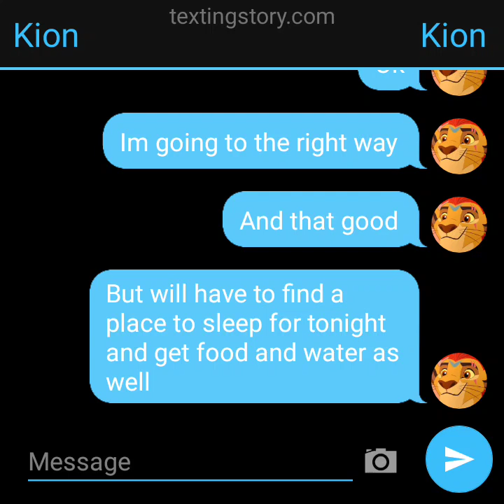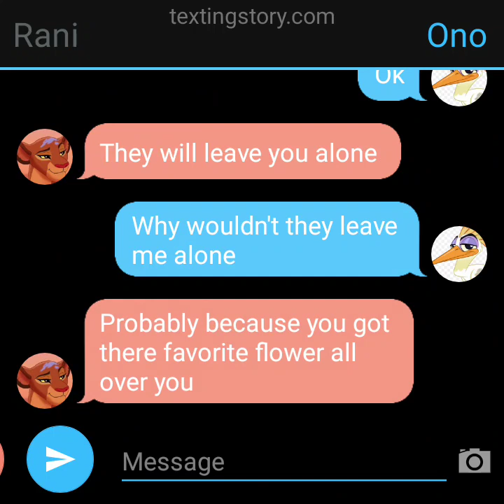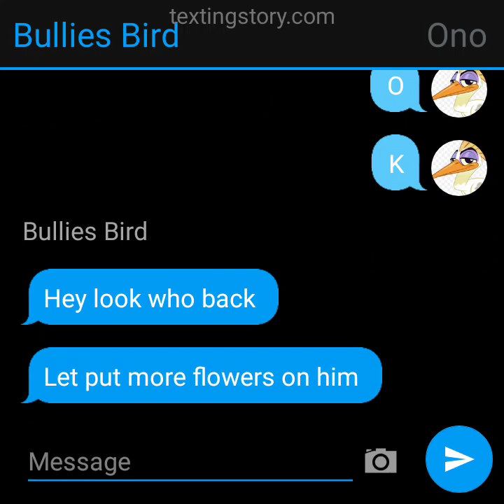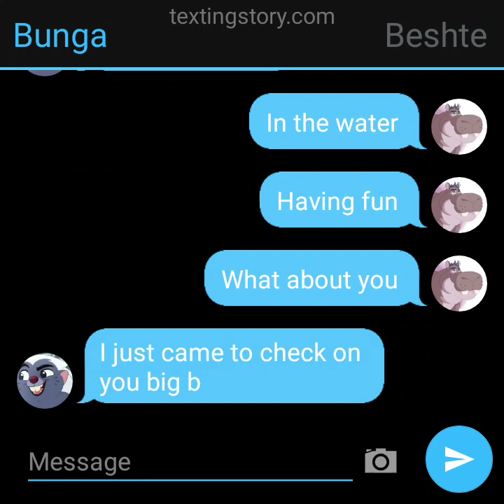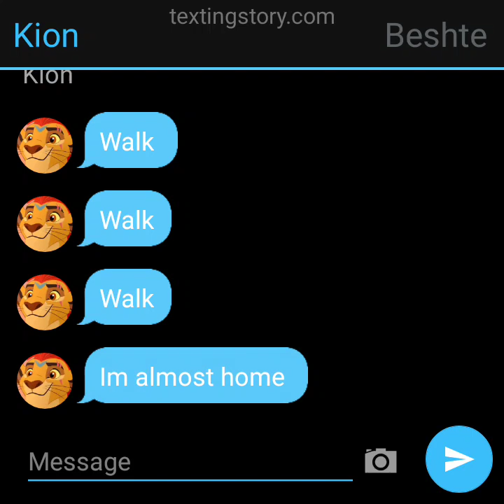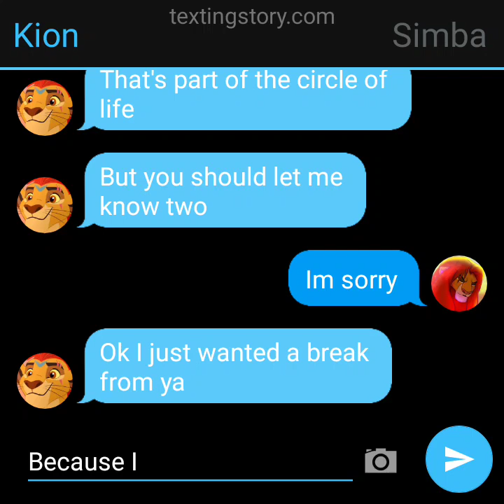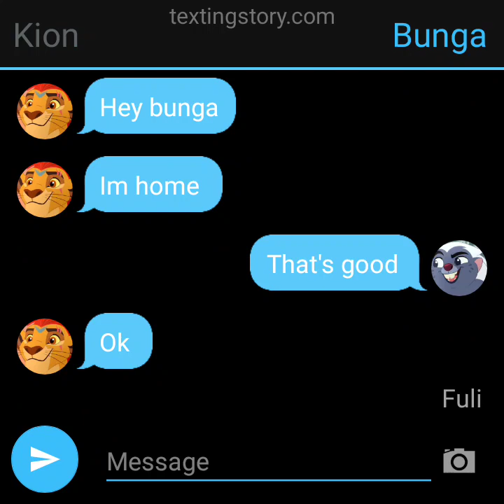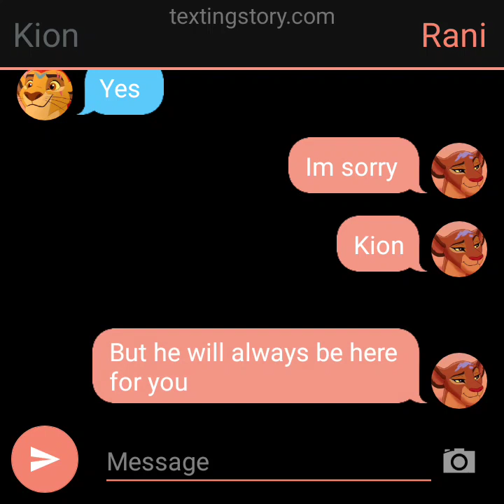lion guard text story p8 family lives on